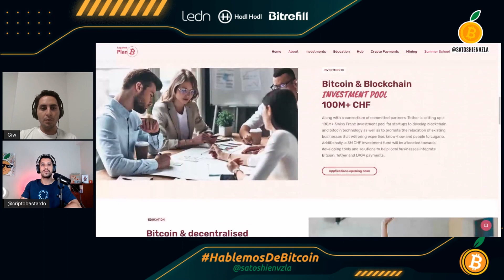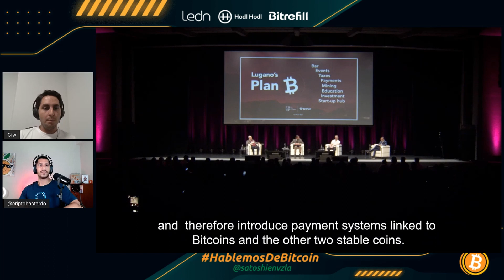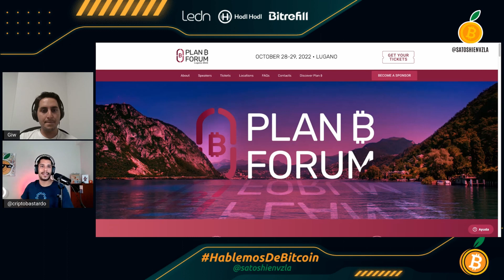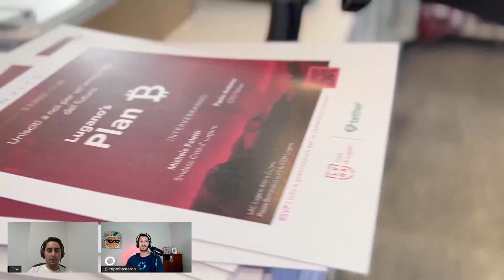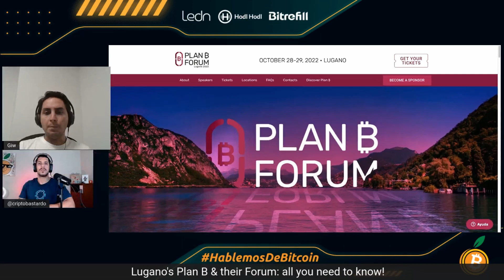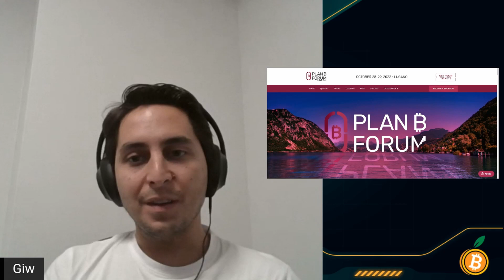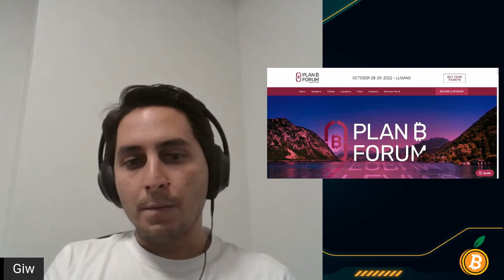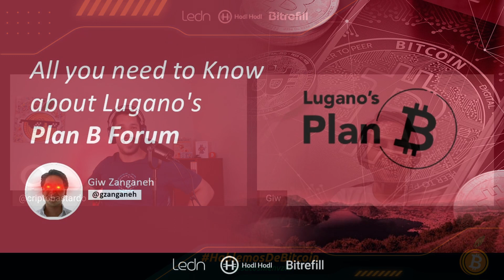EVERYTHING you need to know About Lugano Plan B and their Forum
Lugano Plan B is a cooperative project by the city of Lugano, in Switzerland, and Tether, one of the biggest and most known crypto companies in the industry.

We reciever Giv Sanganeh, who is Head of LLugano Plan B and also part of Tether to discuss what is this cooperation, what are their goals and what people will find in their Plan B Forum, a conference that will happen in October 28-29th.